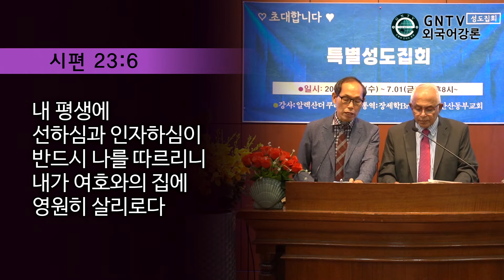GNTV 알렉산더 쿠리안 - 2022년 안산동부교회 성도집회 : 여호와는 나의 목자시니